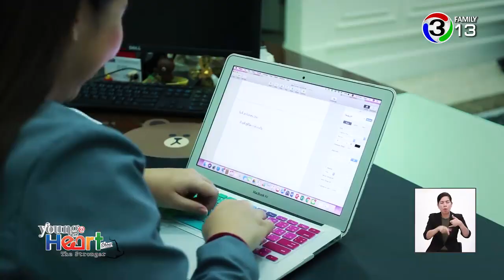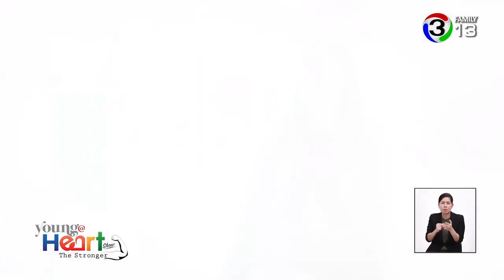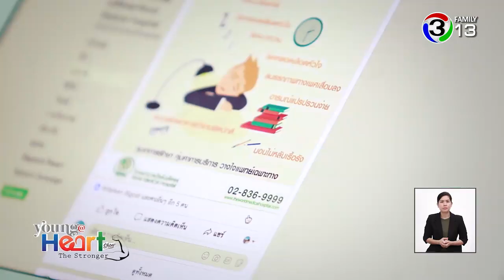ฟังพลังความคิดบวก จาก น้องธันย์ ณิชชารีย์ เป็นเอกชนะศักดิ์ "ผู้สำรวจความสุขคนไข้"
ฟังพลังความคิดบวก จาก น้องธันย์ ณิชชารีย์ เป็นเอกชนะศักดิ์ "ผู้สำรวจความสุขคนไข้" โรงพยาบาลเวิลด์เมดิคอล  สาวน้อยคิดบวกกับวันที่ไร้ขา ในรายการ Young At Heart Show ช่อง 3 Family เลข 13